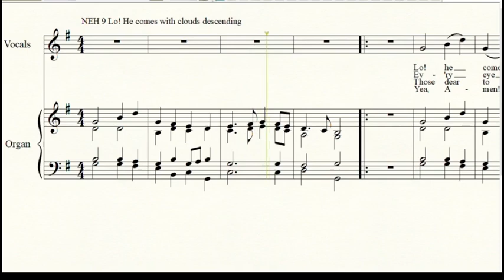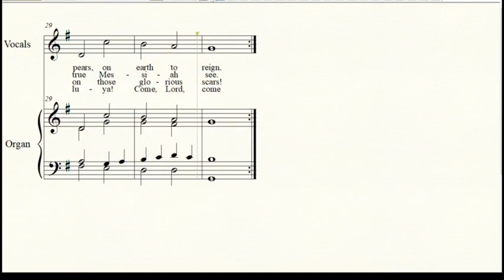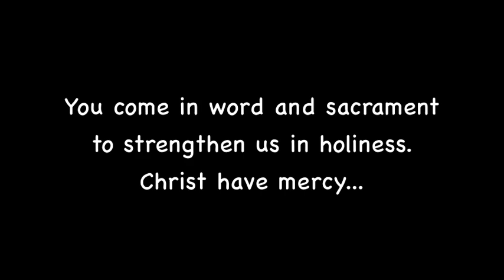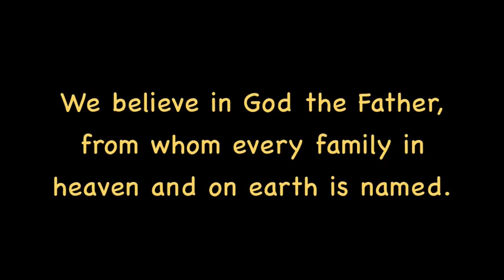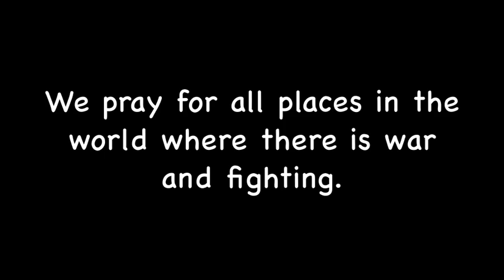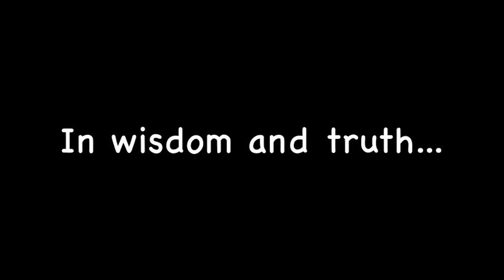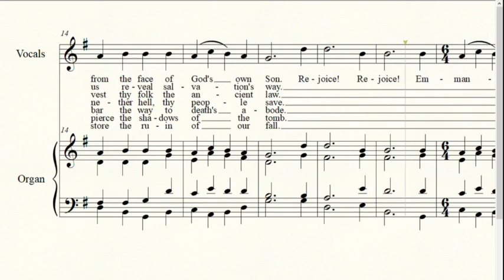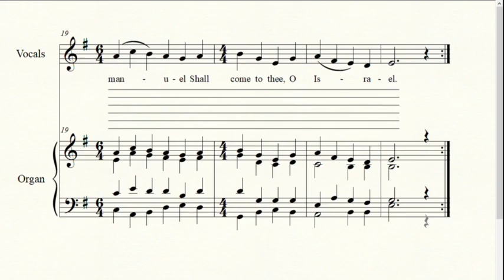All age service for the Fourth Sunday in Advent with music